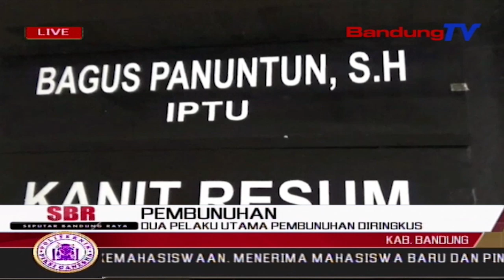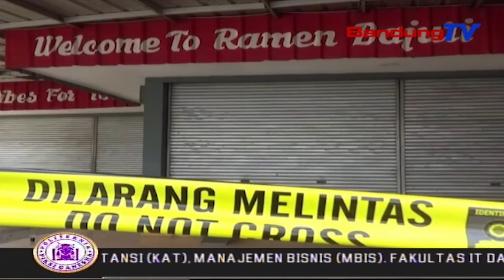Dua Pelaku Utama Pembunuhan Diringkus | SBR | BANDUNGTV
SBR | BANDUNGTV | FARHAT MUMTAZ | Petugas Kepolisian Polresta Bandung, Selasa Sore, Berhasil Mengamankan Dua Orang Pelaku Utama, Pembunuh Seorang Pria Di Kawasan Gandasari, Kecamatan Katapang, Kabupaten Bandung. Kedua Tersangka Nekad Menghabisi Nyawa Korban Karena Tidak Sanggup Melunasi Utang. Sebelumnya, Petugas Kepolisian Mengamankan Lima Orang Pelaku Yang Berperan Membantu Tersangka Utama Menghabisi Nyawa Korban.